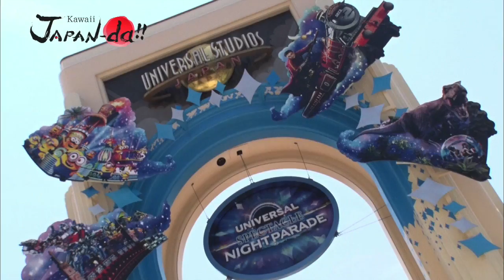【Kawaii JAPAN-da!!】 2018年8月7日放送 舟山久美子＆柴田紗希「夏のUSJでヘンザップ！」見どころ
女子のやりたい、なりたいを応援！渋谷・原宿系を代表する人気モデル６人がそれぞれの目標に向かって頑張る姿を世界に発信する密着情報番組【Kawaii JAPAN-da!!】
（MBS、毎週火曜深夜1時59分～※関西ローカル）
舟山久美子と柴田紗希 が「とにかく行きたい！」今年の暑い夏を楽しく、涼しくしてくれるスポットにおでかけ。
まずはゲスト全員が手を挙げて思いっきり盛り上がる“ヘンザップ体験”が楽しめるエンターテイメントが盛りだくさんの「ユニバーサル・スタジオ・ジャパン」。
そして、こんな暑い夏に食べたくなる「サーティワンアイスクリーム」へ。
今年の夏を盛り上げてくれるのは「ミニオン」da!!